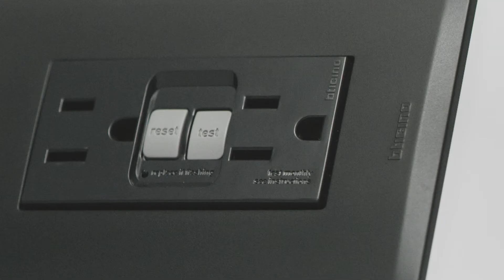Bticino Nóbile. Tomacorrientes.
Variedad en tipos de tomacorrientes.